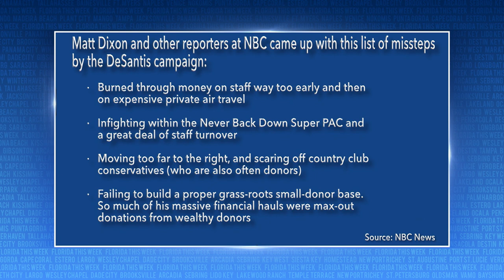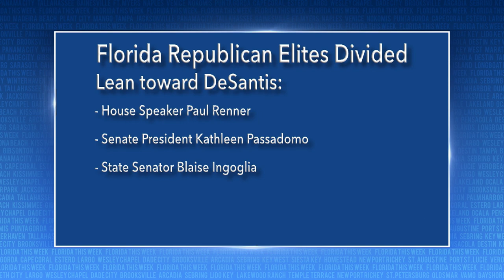DeSantis Suspends Presidential Campaign | Florida This Week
It's official: DeSantis ended his campaign. Join Rob Lorei and a group of panelists as they discuss what's next.